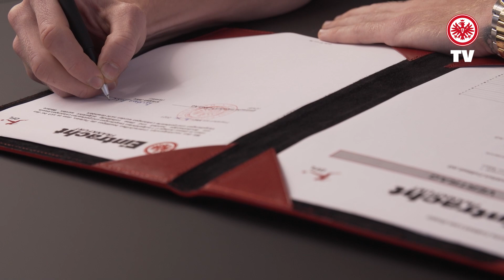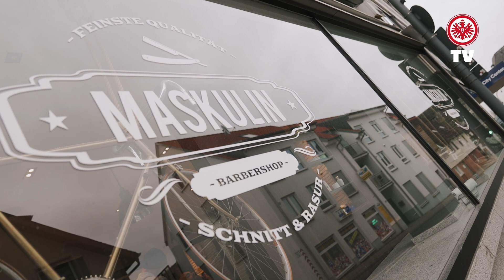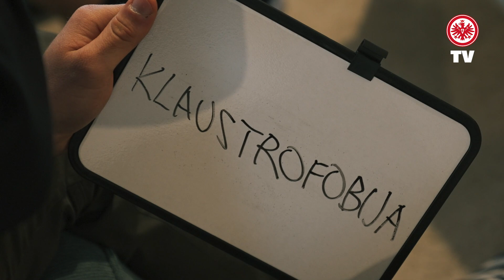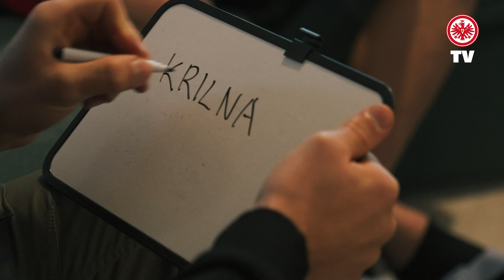Abseits? Smolcic wird bei FIFA-Duell mit Jakic betrogen und rastet aus I Adlerträger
Fifa-Duell, Friseurbesuch & FaceTime-Call mit Filip Kostic. Wir haben einen Tag unsere beiden Kroaten Kristijan Jakic & Hrvoje Smolcic begleitet und dabei jede Menge über sie erfahren.